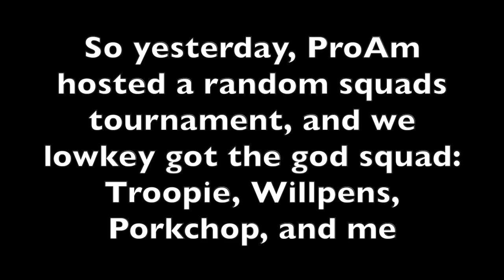1st Place in ProAm! | Feat. Troopie, Willpens, & Porkchop! | Zombs Royale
These are my proam highlights with Troopie, Porkchop, and Willipens.
| My Info |
Thumbnail Makers: Deadergi, Mythical Noobie, sometimes me
Mouse: PICTEK T7
Headset: Turtle Beach Stealth 300
Keyboard: Redragon RGB K509
Editor: iMovie/Davinci Resolve
Screen Recorder: Xbox Game Bar (built in on Windows only)
I am Durant35 and I upload the best content I can as often as I can. I hope you enjoy my vids!